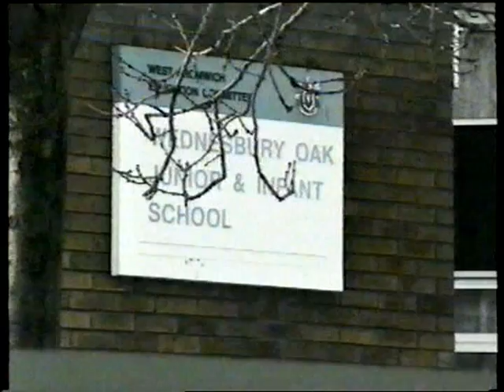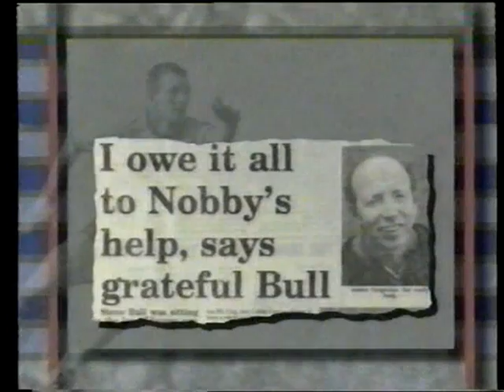BULLY BULLY - Steve Bull Documentary from 1991 VHS Part 1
Parts 1-4 are now in a playlist on my channel 2 parts left to upload